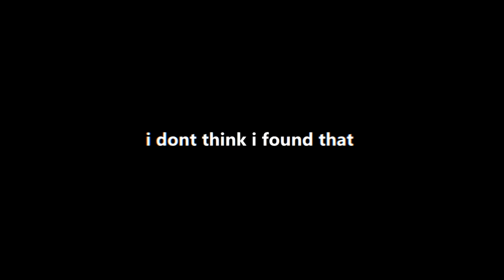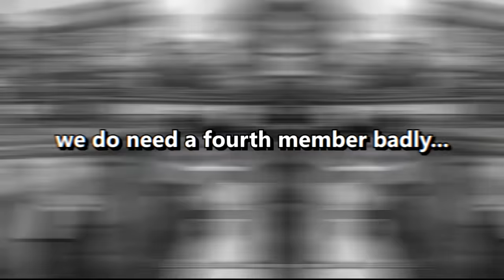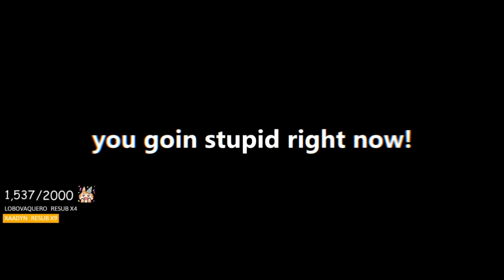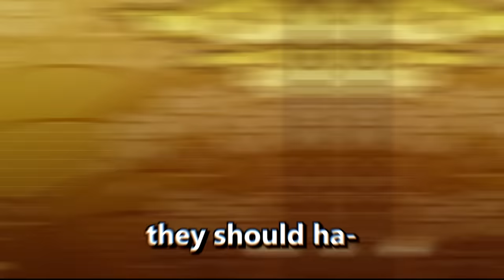Naruto Shinobi Striker In 2021....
Naruto to Boruto Shinobi Striker Is the Newest mainline Naruto game even though it is almost 3 YEARS OLD. Is Naruto Shinobi striker a dead game now, or is it possible that people have been sleeping on this game. That is what I intend to find out with the birth of the strongest shinobi, Amole.